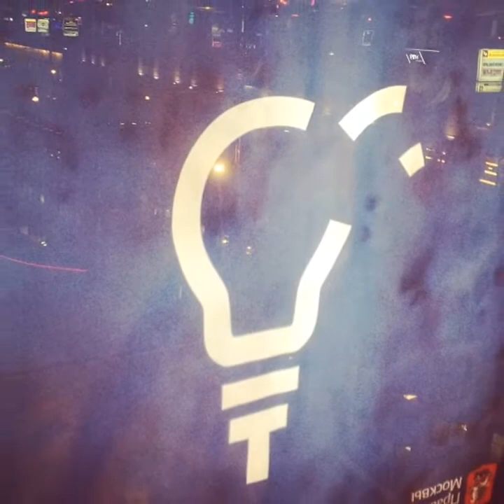Photo / Dima Maslennikov / Dima's past.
Dima Maslennikov is the author and founder of the project of the same name, a video blogger and a new YouTube star. The number of subscribers of Dmitry's channel is estimated in millions. The blogger's biography and earnings excite fans and site users who dream of reaching such heights. The subject of Dima's public diary is diverse: from the frightening Ghostbuster column to informative life hacks. The number of video views exceeded 100 million.